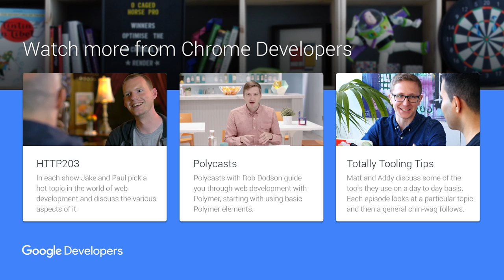The Future of Web Audio: with Chris Wilson and Chris Lowis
Web Audio experts Chris Wilson (Google) and Chris Lowis (Web Audio Weekly) consider the future of audio on the web — and highlight a range of real-world applications.